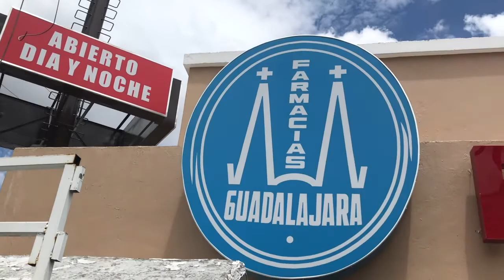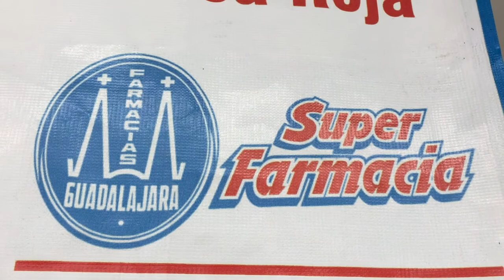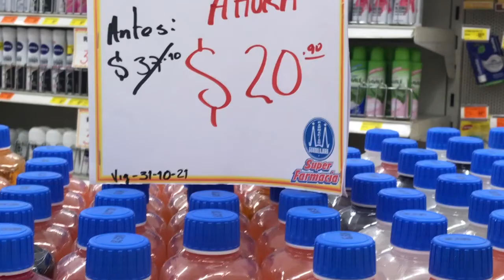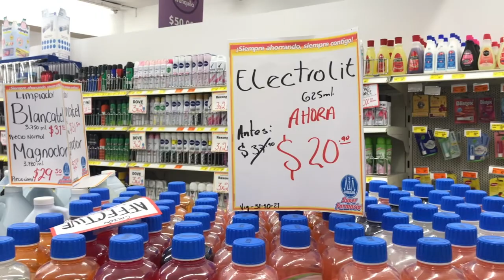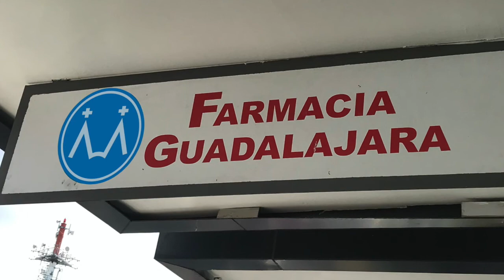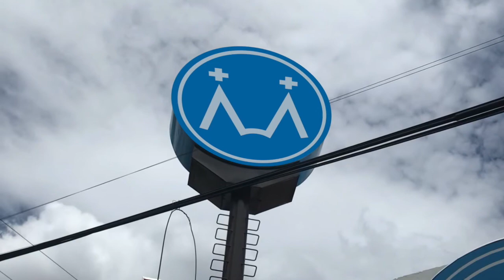LOGO de Farmacia Guadalajara - Logo VIEJO o CLÁSICO? Rediseño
La farmacia con más tradición en México, con un logo que no ha cambiado en 70 años! Hagamos un rediseño o actualización a ver qué tal nos queda.